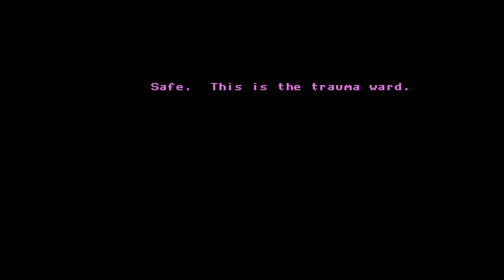Axiom Verge // Part 4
Cap plays Axiom Verge for the PC! Trace discovers a rather shocking revelation, and things get even more befuddling.

Date Streamed - Jan. 31, 2024